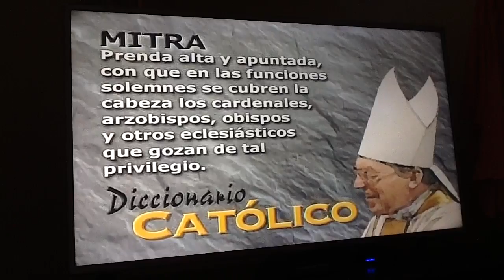Ewtn diccionario católico mitra